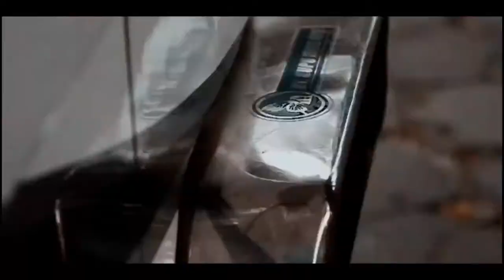Video bus Kupu-kupu ayu admiral Gen-3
Song:Lathi